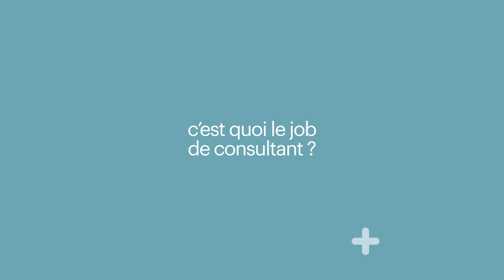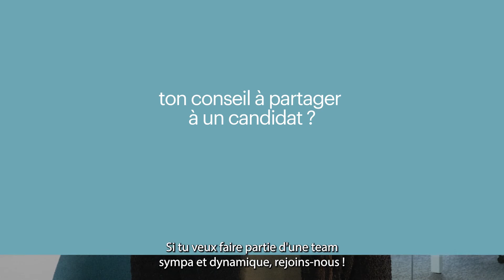Portrait d’Aurélie, Consultante Appel Médical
Plongez dans l’univers de nos collaborateurs avec une série de vidéos portraits sur les métiers qui représentent le groupe. Au travers de ces vidéos, vous aurez l’opportunité de découvrir nos marques, nos jobs et également la chance d’avoir les conseils d’Houda, Aurélie, Johanna, Dimitri, Anthony et Franck pour donner un nouveau cap à votre carrière.

Dans ce portrait, vous allez découvrir Aurélie, consultante au sein de la marque Appel Médical.  Elle s’est prêtée avec enthousiasme et bonne humeur au jeu de l’interview et elle vous livre son quotidien, tout en vous donnant quelques conseils pour postuler et performer dans nos métiers 👍

Si vous souhaitez en savoir plus sur le métier d’Aurélie et sur nos opportunités de carrière, consultez notre

Son métier vous a séduit? 😍Vous avez la fibre commerciale? Le secteur de la santé vous attire? Nous avons des postes ouverts en tant que consultant(e) sur toute la France.